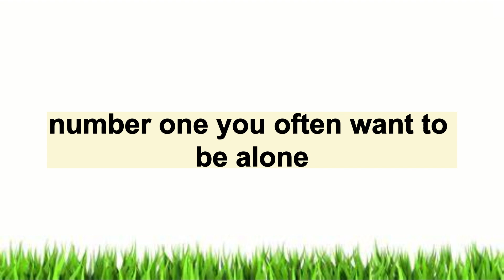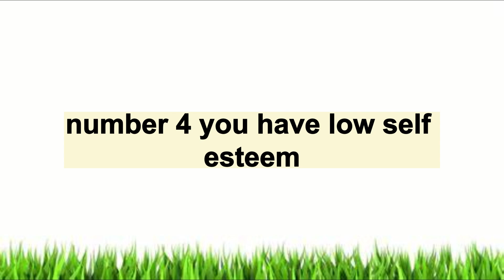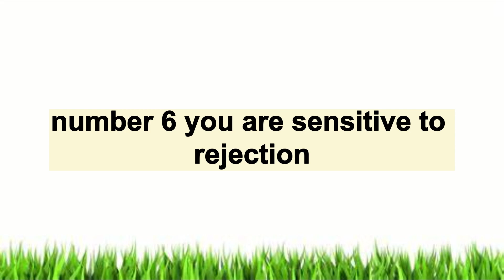|uncovering the hidden pain| "6 signs you are emotionally neglected"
Emotional neglect is a type of trauma that can occur when an individual's emotional needs are consistently unmet or ignored. It can leave long-lasting impacts on mental and emotional health. In this article, we will discuss six signs that you may be experiencing emotional neglect.

1. Difficulty with self-care: If you struggle with self-care, such as getting enough sleep, eating well, or exercising, it may be a sign that you are emotionally neglected.

2. Feeling disconnected from others: Emotional neglect can cause you to feel disconnected from others, leading to feelings of loneliness or isolation.

3. Struggling to identify emotions: If you find it difficult to identify and express your emotions, it may be a sign that you have experienced emotional neglect.

4. Low self-esteem: Emotional neglect can lead to feelings of worthlessness or low self-esteem, which can impact your ability to form healthy relationships.

5. Seeking validation from others: If you constantly seek validation and approval from others, it may be a sign that you are emotionally neglected and are seeking validation from external sources.

6. Difficulty setting boundaries: Emotional neglect can make it difficult to set and maintain healthy boundaries, leading to feelings of overwhelm and burnout.

If you identify with any of these signs, it's important to seek support from a mental health professional who can help you work through the impacts of emotional neglect. Additionally, practicing self-care, setting boundaries, and seeking out supportive relationships can help you on your healing journey.

Using relevant and specific keywords and phrases in your content can help improve its visibility and discoverability on search engines. Some potential SEO keywords and phrases for this topic could include: emotional neglect, emotional trauma, self-care, mental health, low self-esteem, seeking validation, setting boundaries, and healing journey.

Sure, here are some high searchable hashtags related to the topic of "6 signs you are emotionally neglected":

1.
2.
3.
4.
5.
6.
7.
8.
9.
10. boundaries.

1.
2.
3.
4.
5.
6.
7.
8.
9.
10.
11.
12.
13.
14.
15.
16.
17.
18.
19.
20.

I hope these hashtags help you in your search!